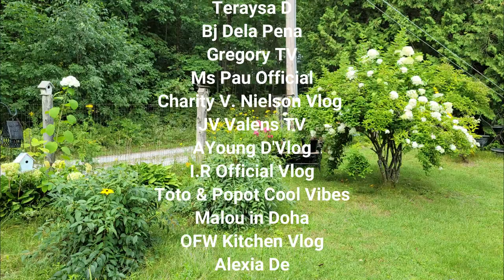Another Summer Day @ Louise Hall's Cottage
3rd visit to Louise Hall's Cottage at Fenelon Falls,
Kawartha Lakes. We went back to see Louise Hall
and her paradise-like cottage.  We visited her with
my brother Mars Gonzalez, sister in law, Emy Gonzalez, with friends Leo and Rudy,
our friend Helen, her daughter Ren-Ren and her smart,
lovely and amusing grand daughter Dhea. @RVGTravelVlogs